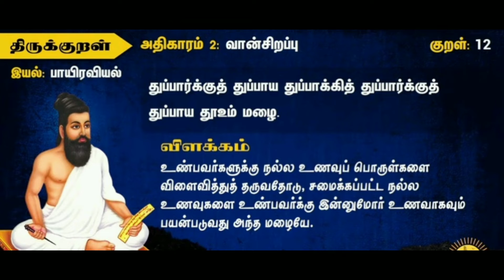Thirukkural/ திருக்குறள் விளக்கம்/ குறள் 12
In this video I have explained the meaning of thirukkural 12...